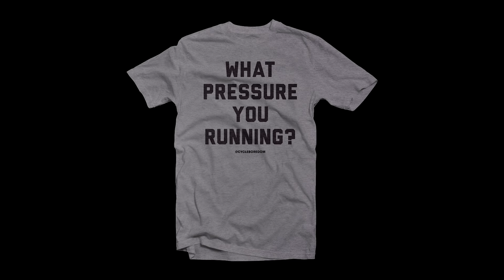Charm City Cross 2018 D2 - Elite Women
Ellen Noble took command of CharmCityCross D2 early and never looked back. Although, if she did look back she'd see a resurgent Kaitie Keough hovering only a few seconds off her wheel. Rebecca Fahringer put together an amazing race to catch Sunny Gilbert to take the 3rd podium spot. It should be noted Baltimore native, Georgia Gould lined up somewhere in the nether regions and picked her way through the field finishing FIFTH!